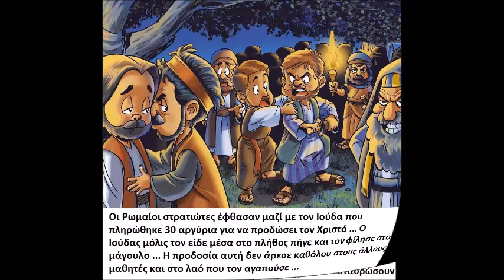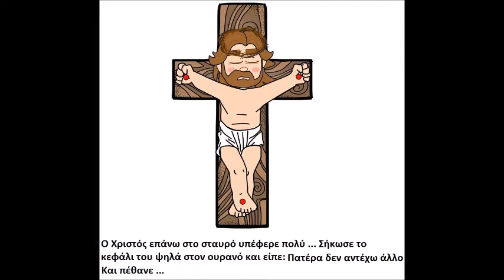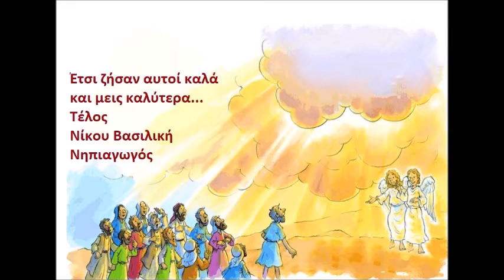Η ΙΣΤΟΡΙΑ ΜΕ ΤΗΝ ΣΤΑΥΡΩΣΗ ΚΑΙ ΤΗΝ ΑΝΑΣΤΑΣΗ ΤΟΥ ΧΡΙΣΤΟΥ ΝΙΚΟΥ ΒΑΣΙΛΙΚΗ ΝΗΠΙΑΓΩΓΟΣ